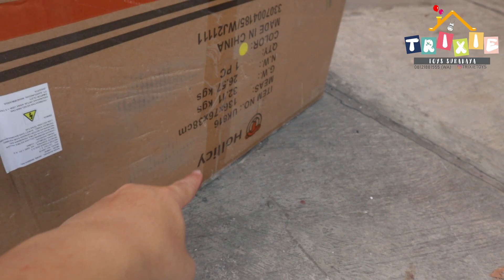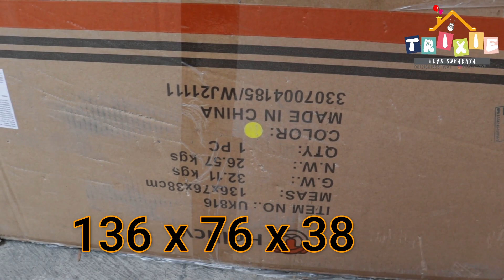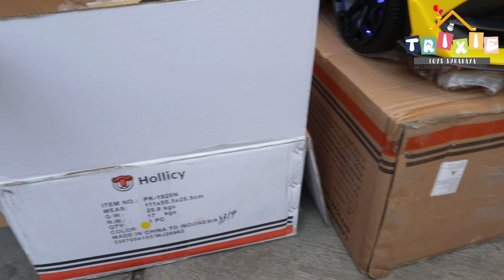2 SEAT Lamborghini Aventador SVJ UNIKID UK 816 Mainan anak Mobil Aki Electric Ride On For Kids